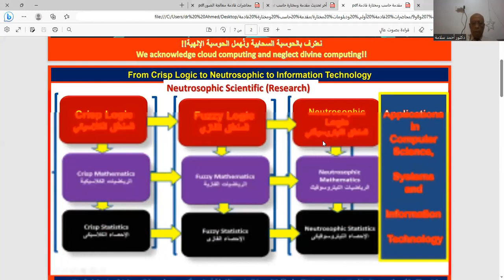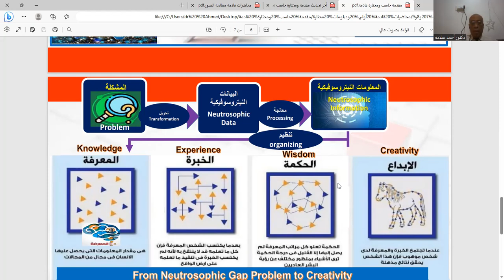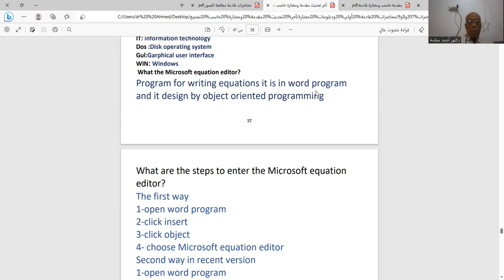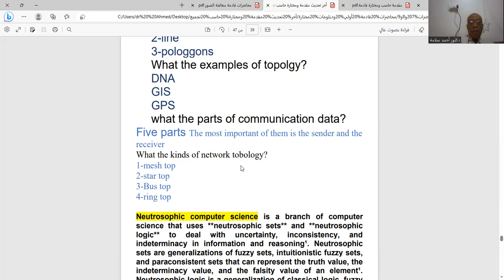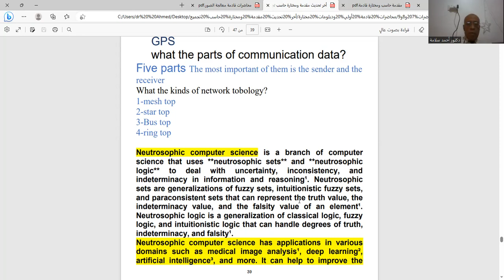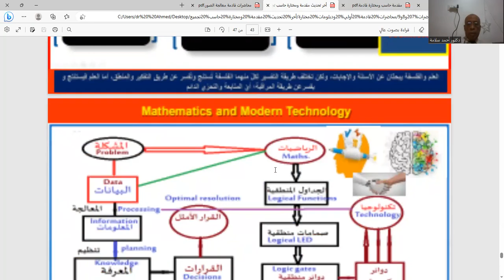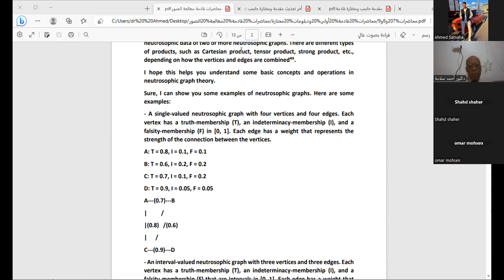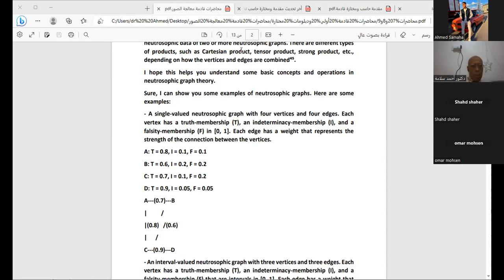هام جدا محاضرة تعويضية بث 2 مع طلاب المستوي الأول والدبلومات وموضوعات مختارة ف مقرر مقدمة علم الحاسب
محاضرة تعويضية لأيام العطلات والأجازات بث (2) مع طلاب المستوي الأول والدبلومات وموضوعات مختارة ف مقرر علم الحاسب